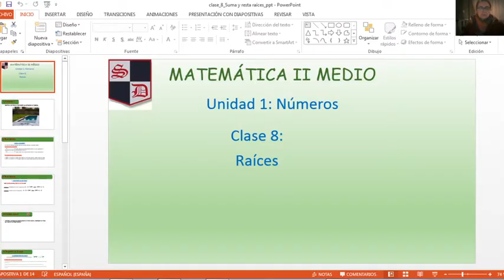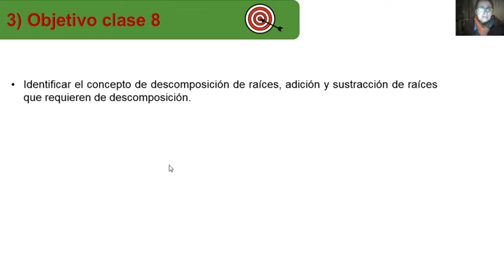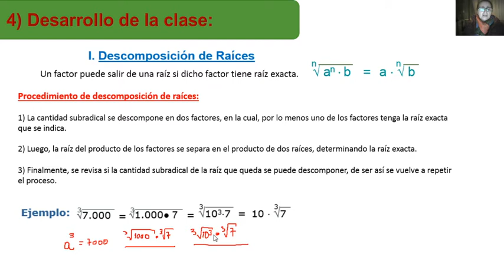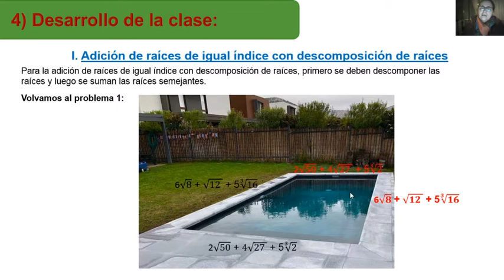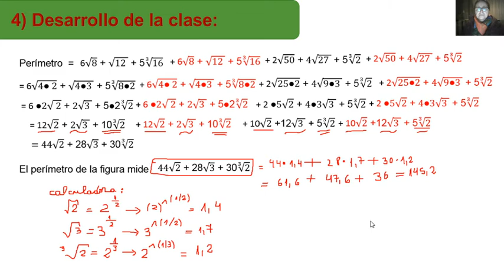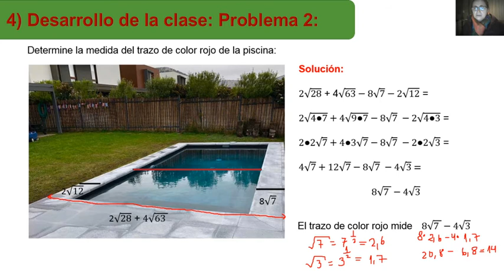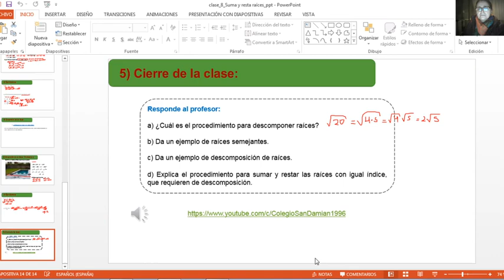Matemática_ II° medio